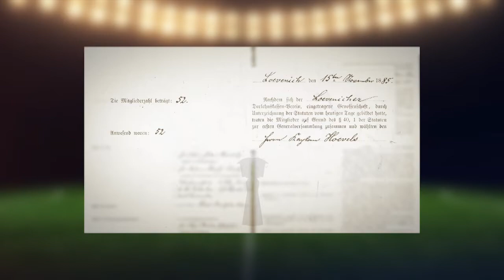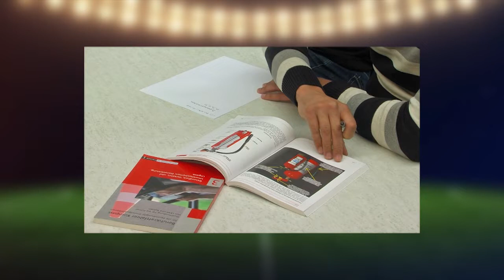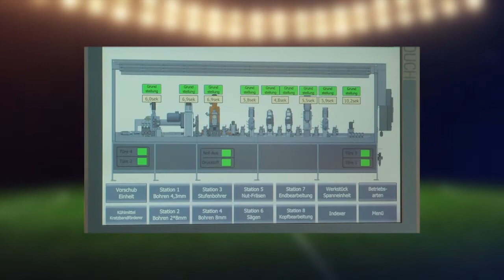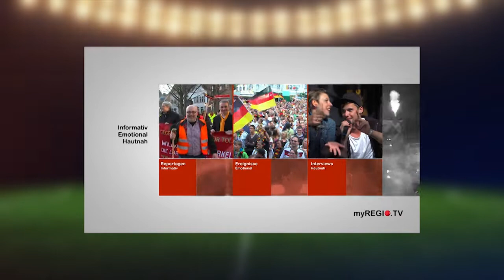myREGIO.TV - Aus unserem RUDELJUBEL WM-Studio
Zum Interview begrüßen wir Martin Stranzl, den österreichischen Nationalspieler und ehemaligen Mannschaftskapitän von Borussia Mönchengladbach, Jörn Elsenbruch von Magic Moon Tattooing und Bernd Kempe vom SC 09 Erkelenz.